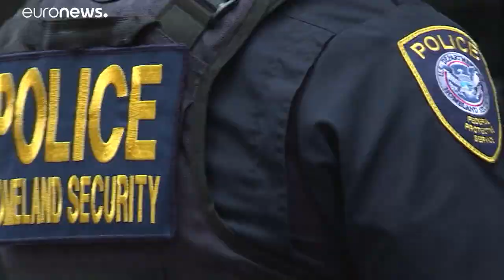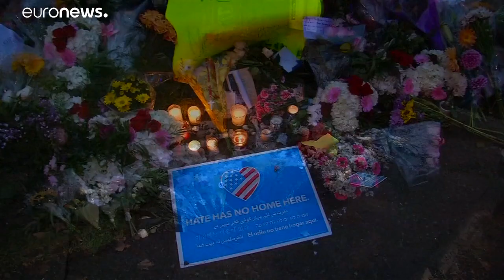Atirador de Pittsburg foi presente a tribunal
Robert Bowers está detido, sem fiança, e responde pelo ataque mais mortífero de todos os tempos contra a comunidade judaica dos Estados Unidos.…